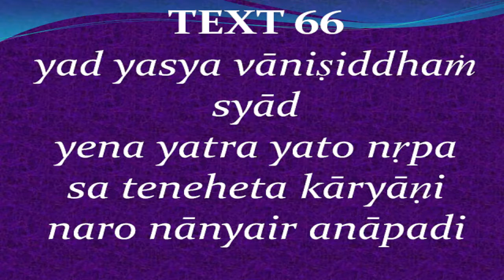17 03 05 SB 07 15 66 By H G Bhakti Gaurav Narayan Swami Maharaj ISKCON Juhu